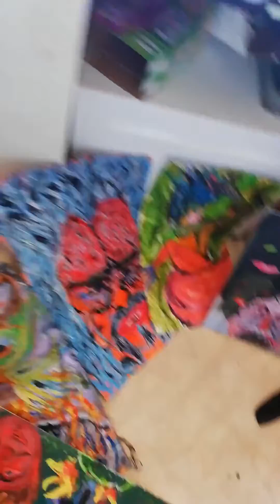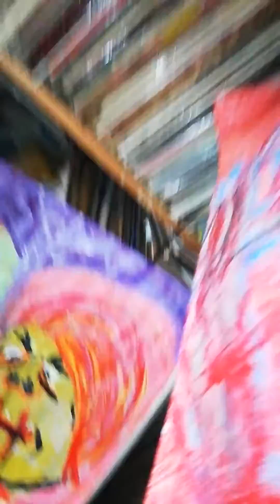Her bor jeg